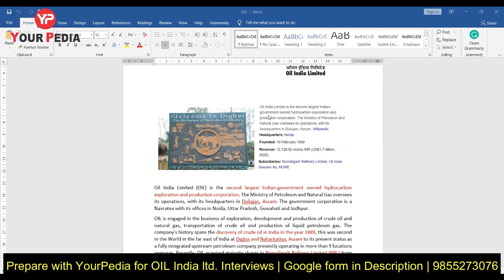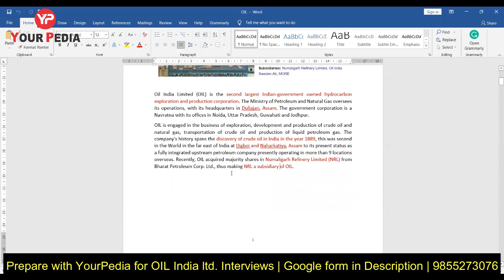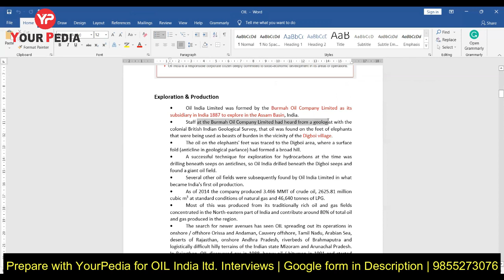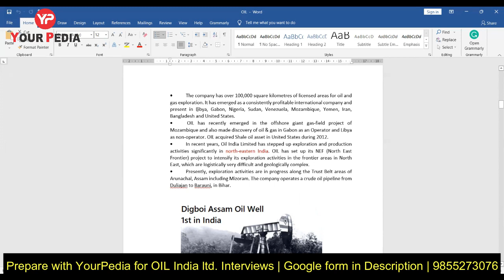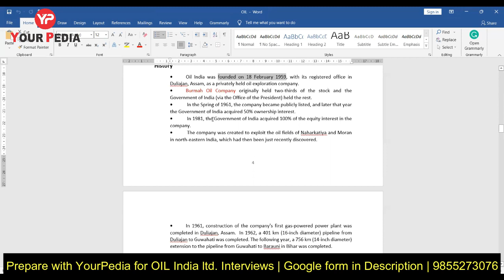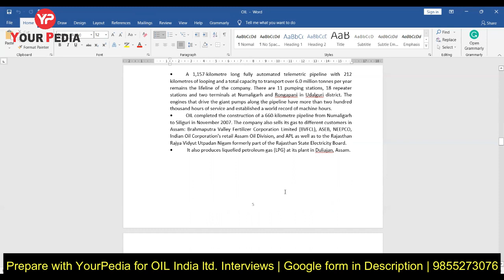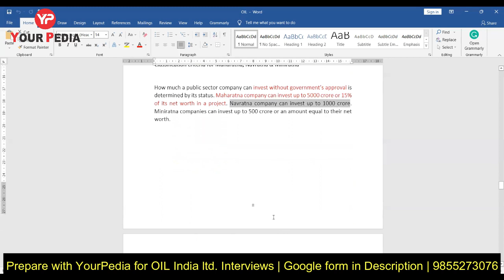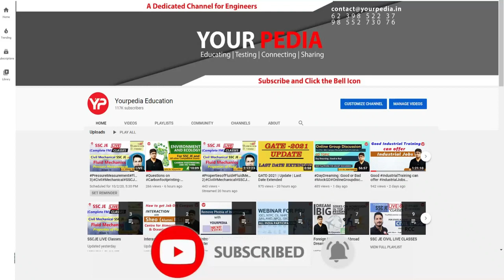Detailed Document for OIL India Limited | OIL India Limited Interview Preparation | YourPedia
In this Video Dr. Vijayender discussed Detailed Interview Document for Oil India Limited, This Document is very Important Oil India Limited Interview Preparation

Oil India Limited (OIL) is a fully integrated Exploration & Production company in the upstream sector, with origin dating back to the glorious year (1889) of oil discovery in India. A Navratna Company, OIL is a state-owned enterprise of the Government of India, under the administrative control of the Ministry of Petroleum and Natural Gas and is the second largest national oil and gas company in India.